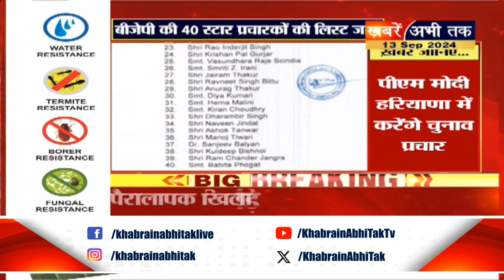Haryana Election 2024: हरियाणा चुनाव को लेकर BJP की तैयारी.. 40 स्टार प्रचारकों की लिस्ट की जारी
हरियाणा चुनाव को लेकर BJP ने जारी की स्टार प्रचारकों की लिस्ट, PM मोदी, शाह समेत 40 नेताओं के नाम